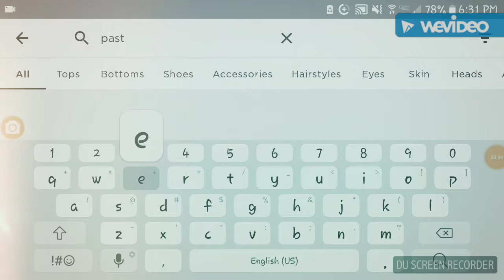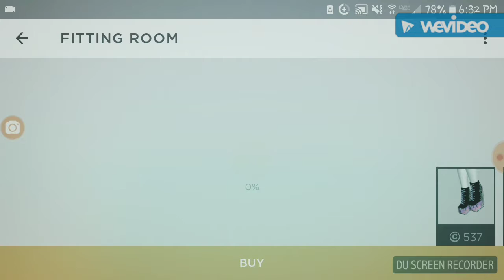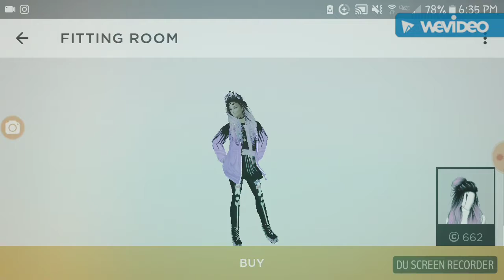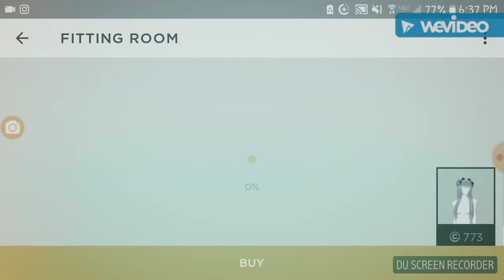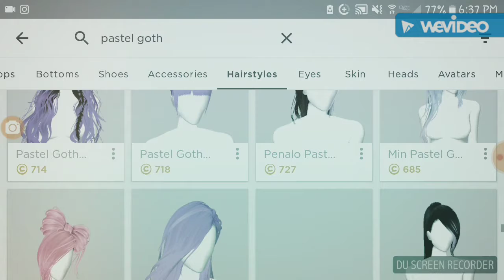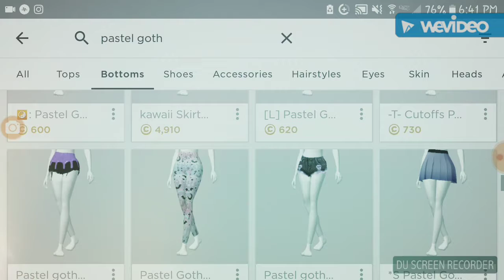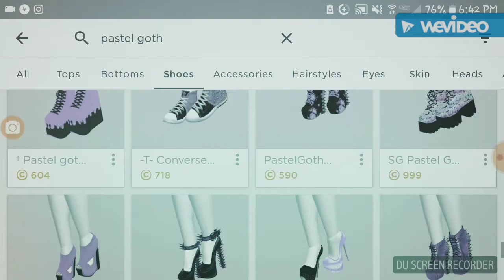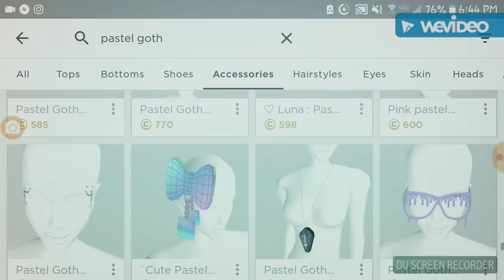IMVU: Pastel Goth